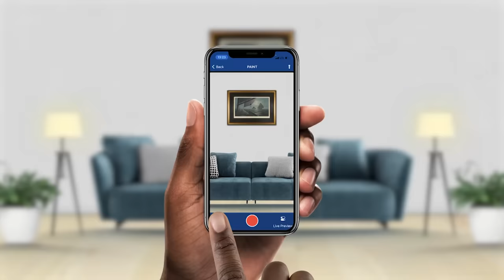Times Exclusive featuring Moses Kunkuyu – 11 November 2023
Times Exclusive’s Brian Banda engages Minister of Information and government spokesperson Moses Kunkuyu on whether or not the Tonse government lied to Malawians